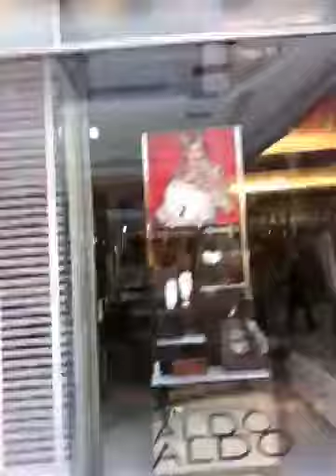Off to work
Me running late for work.